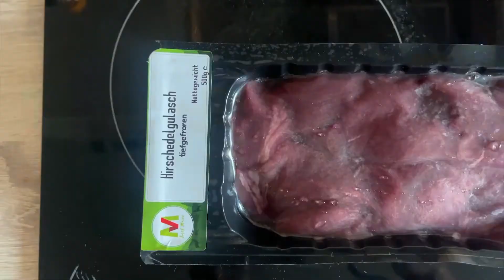How to Cook Deer Meat - Vension Meat Recipe - Deer Curry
Watch this easy deer meat recipe with the list of ingredients. Follow the vension meat recipe to cook yummy dinner with deer curry for the family.

This is a deer meat cooking video in one of the easiest ways. Also here I used the least amount of necessary ingredients. Nonetheless the taste is unparalleled and unforgettable. Everyone will like the meat if it is cooked the way shown in the video.

Deer meat is not very much available but on the superstores, specially on the big ones it is still to be found. From the price it may seem a bit more expensive than beef or other four footed animals. Regardless now-a-days the price of other meats have increased significantly as well. Therefore, to bring a little on the taste buds of our mouth as well as to be a bit financially smart, this could be an option. The meat is rich in fibre, hence healthier than other red meats. The list of ingredients are on the video.

Its a very easy recipe takes 90 minutes to be cooked completely with preparation. Try this and let me know your experience. Thank you. 🙏

The music on this video (Deer Meat Recipe - Easy and Yummy - Dinner for Family) is exclusively created by Germany-based music composer Stanley Kyalo.